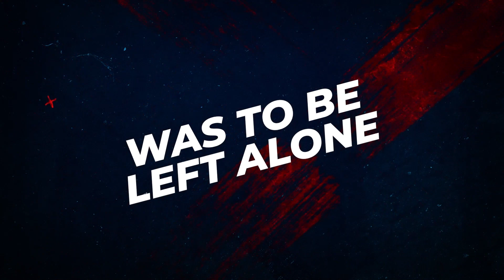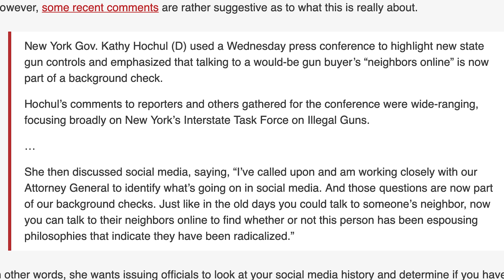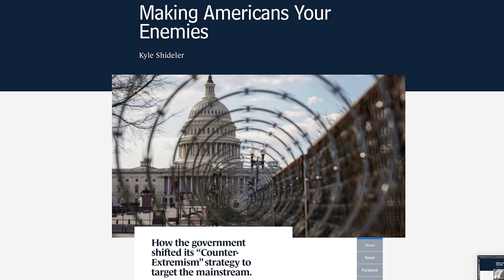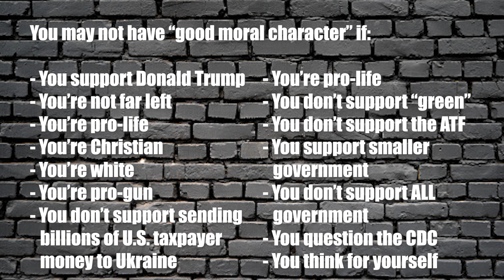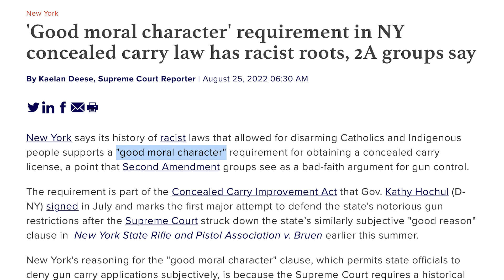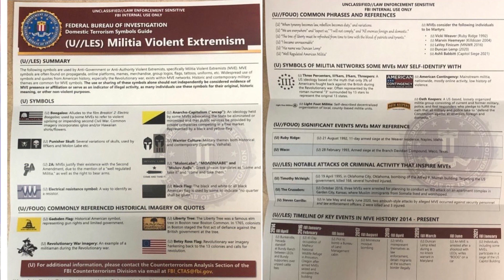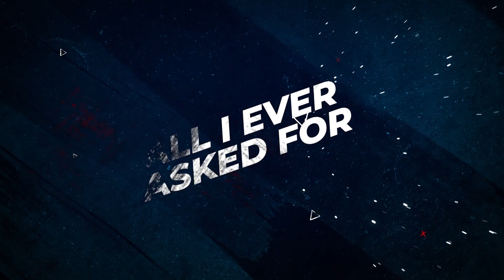You ready to be judged by an immoral government?